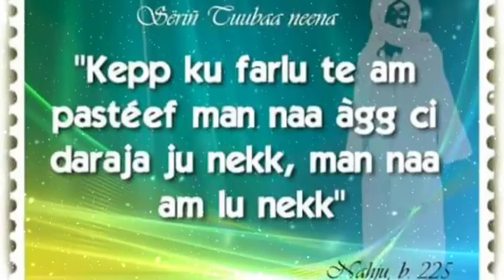"daw ngir moytu fitna giy yàqq sa Diine" Sëriñ Saam Mbay 🤍 ~ Al Qoudos HD